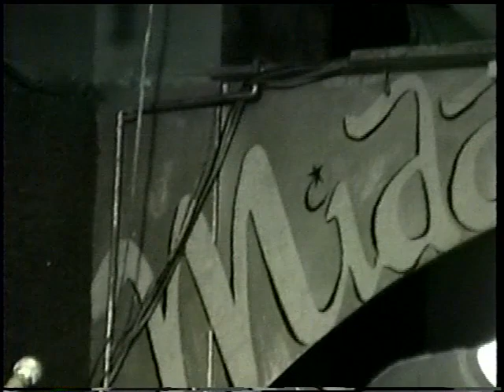Lanemeyer at The Middle East Boston March 7th 2001 Brian Fallon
Lanemeyer at The Middle East Boston March 7th 2001
Mike Doyle Bass and Vocals
Casey Lee Morgan Guitar
Brian Fallon Guitar and Vocals
Sean Smith Drums